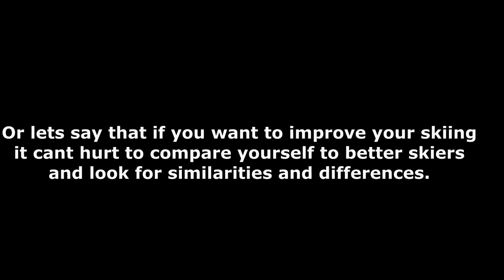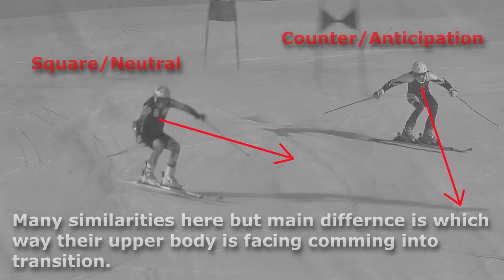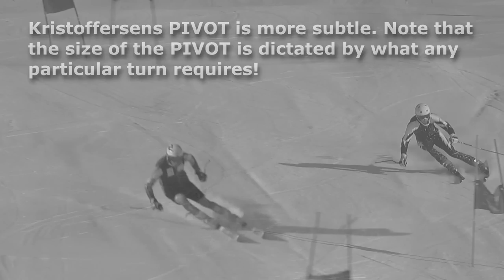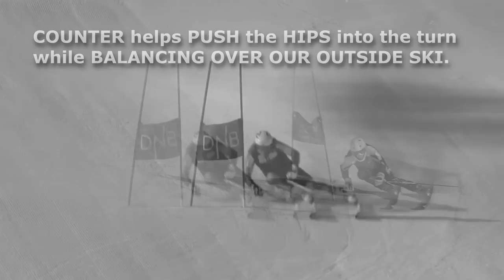Chris vs Kristoffersen - GS Performance Analysis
Here is a short Performance Analysis of a junior ski racer using Vegas Movie Studio 15.0 Platinum. As a reference we have no less than one of the best WC skiers ever, Henrik Kristoffersen.

The aim here is not to point out flaws and mistakes but instead look for differences and similarities. The best thing to do is to compare to the best there is. That's when video and some editing skills comes in handy. Many use The Coach’s Eye and I do it also but somehow I find the Movie Studio Platinum easier to work with and for what I do anyway.

reg. Tom